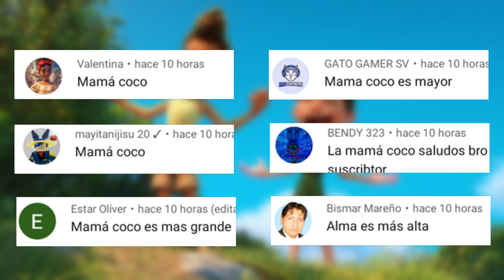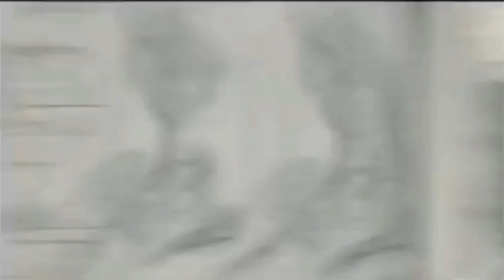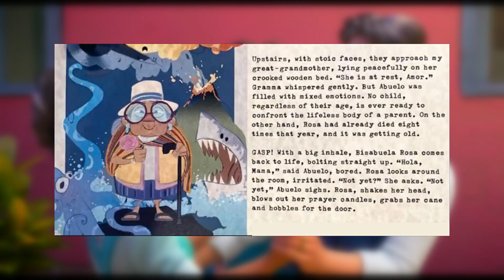11:11 PERSONAJES ELIMINADOS DE PELICULAS DE DISNEY QUE CAMBIARIAN TODA LA PELICULA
11:11 PERSONAJES ELIMINADOS DE PELICULAS DE DISNEY QUE CAMBIARIAN TODA LA PELICULA

Te apuestos una paleta payaso a que te va a gustar este video, regalame un like y comentame desde que pais ves este video.
yo soy santiago y nos oimos en el proximo video